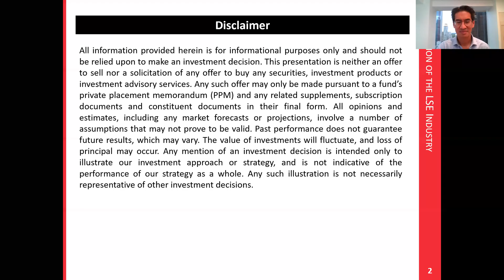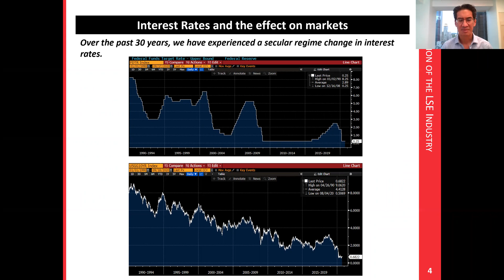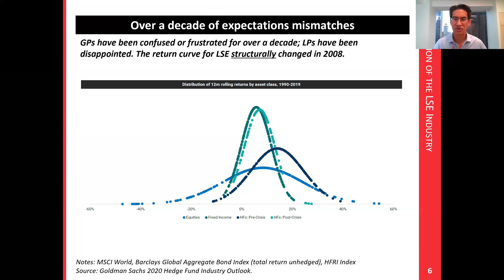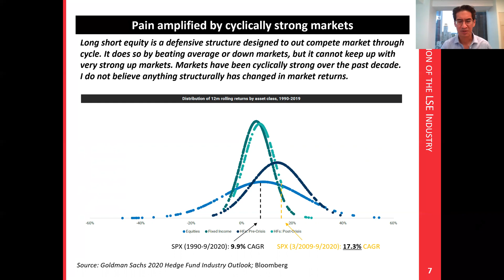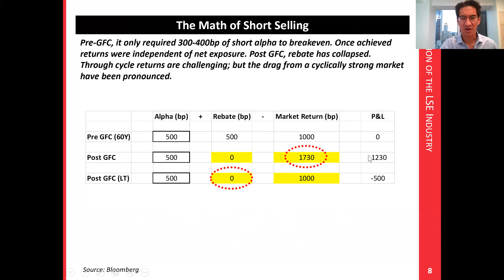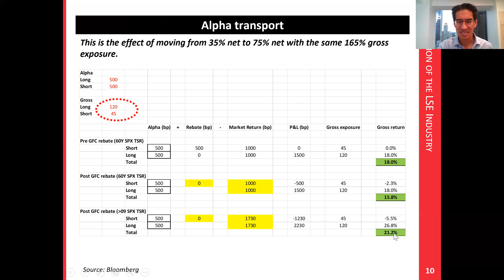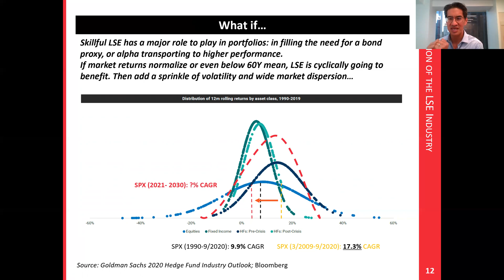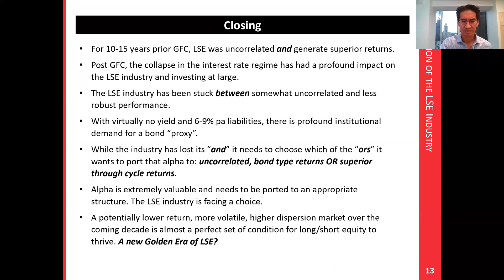Yen Liow: Evolution of the LSE Hedge Fund Industry 10-06-20 Alternative Investments, NYU Stern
This 14-min talk shares some thoughts about the evolution of the long/short equity hedge fund industry over the past 25 years. It was prepared for Professor Matthew Richardson's Alternative Investment class at NYU Stern on October 7, 2020 (part 2/2). This talk centers on how the change in the interest rate regime post GFC has changed the return curve of long/short equity (though the mathematics of short selling) and how the long/short equity industry has to now make a choice on which use case it should transport its alpha: to fill the role of an enhanced bond "proxy" or to a higher net structure for superior through cycle return.